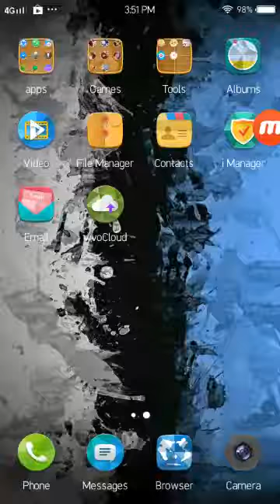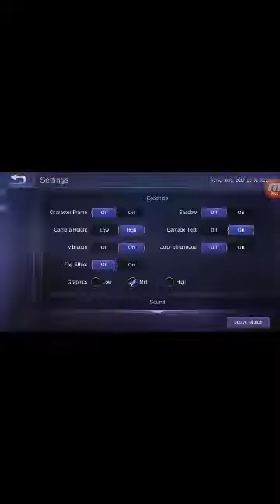Mobile legend lancelot gameplay first time using lancelot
Play mobile legends its really fun